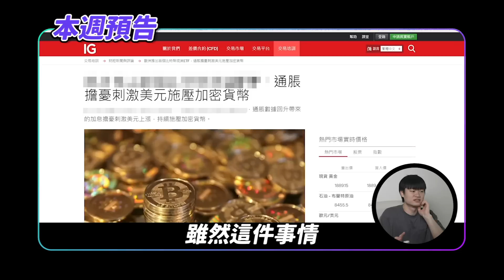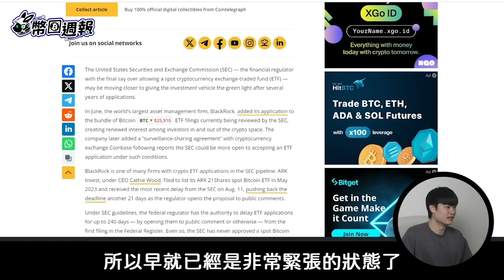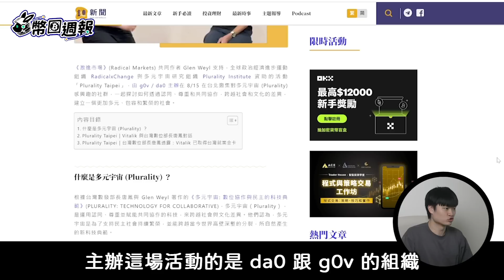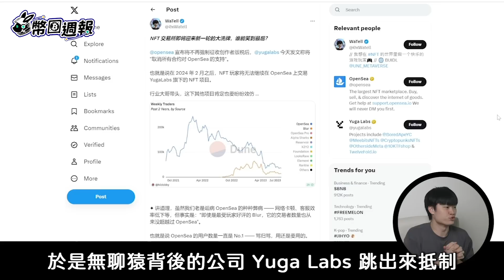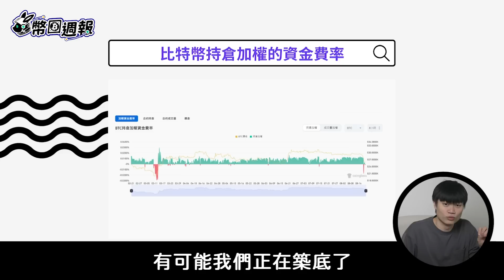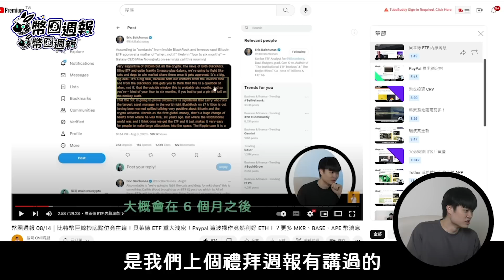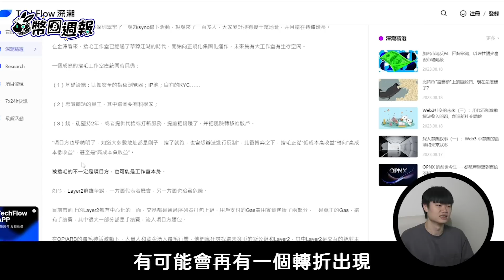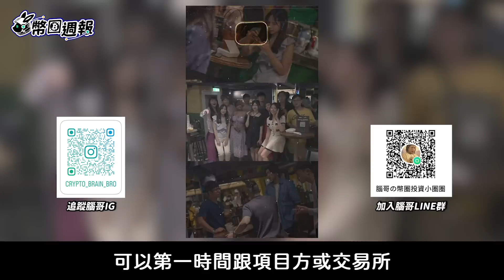幣圈週報 08/21｜比特幣為何血洗暴跌？四大關鍵因素決定買進或賣出！以太坊創辦人降臨台灣，捕捉到跟唐鳳可愛互動！川普也持海量 ETH！ DOT、AVAX、KSM、dYdX 持有者必看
0:00 intro：本週必看
0:45 🍊上週焦點 Hot News
0:50 比特幣跌破2.6萬美元
4:26 V神降臨台北
6:08 川普持有海量 ETH
6:57 Opensea 停用強制版稅
9:56 2023年台北區塊鏈週

10:15 🍊關鍵圖表 Crypto Charts
10:30 BTC 合約爆倉圖
11:49 BTC 資金費率圖
12:43 傳統金融做空 BTC

13:53 🍊本週前瞻 Weekly Preview
14:05 BTC、ETH：恐慌或機會
15:52 BTC 最低估利好
16:45 Base：嚕毛
18:46 BCH、DOT、KSM
19:32 8/26：AVAX 大額解鎖
19:44 8/29：dYdX 大額解鎖
19:58 腦哥 x OKX 線下聚會完美落幕！

⚫️OKX (全球前二、資產儲備第一) ✅手續費減免 20%  + 專屬交易老師社群
華語最大幣圈社群！與駐點名師交易員、好多新/老朋友一起交流

✅交易員名師、VIP 資源 Discord 社群（交易賺錢、學習！
新人福利！用此連結開戶派網即可免費取得群組身分組： 邀請碼 9nMX6dqL

ID: JZYHMQ2